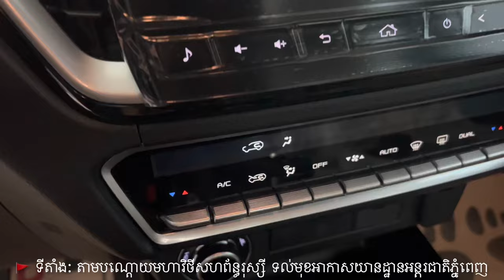Isuzu Dmax Famous Pickup - New ISUZU D-max 3.0 TD 4X4 On/Off-road | In-Depth Walkaround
Thanks To K (Cambodia) Co., Ltd
- Isuzu Cambodia
- After you have watched this video,
 if you are interested in buying or want to test drive
- Pleas Contact to 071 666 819 / 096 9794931
- 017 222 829/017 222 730